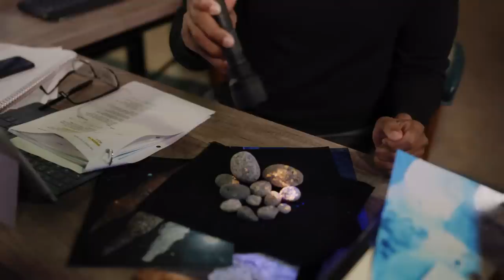UFO ATTEMPTS TO MAKE CONTACT | The Proof is Out There (Season 2)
In June 2019, an eyewitness spotted strange orbs watching him at Lake Superior. Watch as experts examine the footage and reveal the truth, in this clip from Season 2, "Apocalyptic Lights & Baby Sharkman."

Watch all new episodes of The Proof Is Out There, Fridays at 10/9c, and stay up to date on all of your favorite The HISTORY Channel shows